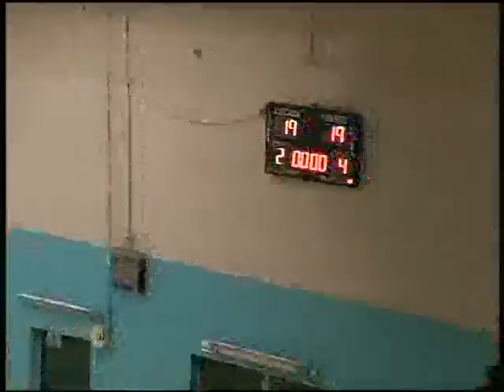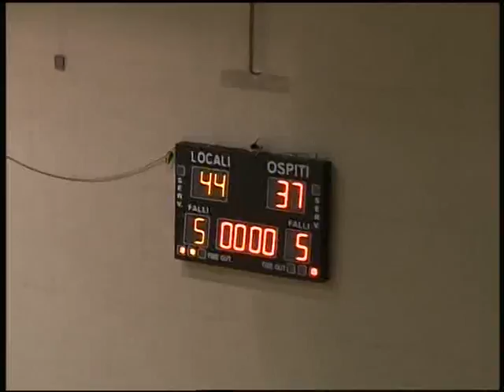Costa-Castelfiorentino 83-79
18/12/2011 15^ giornata di campionato